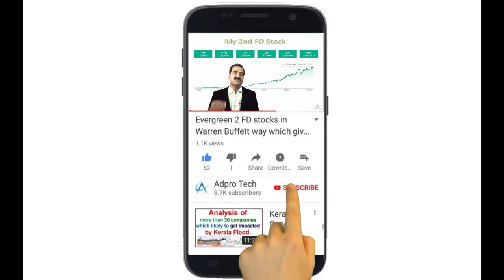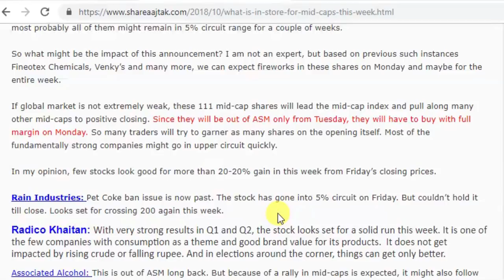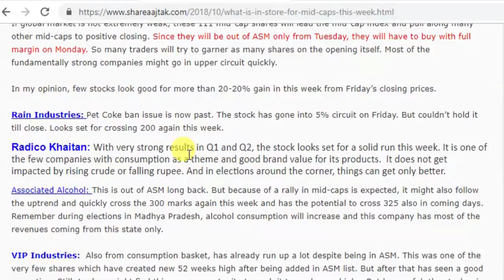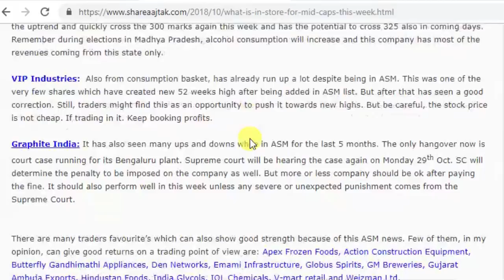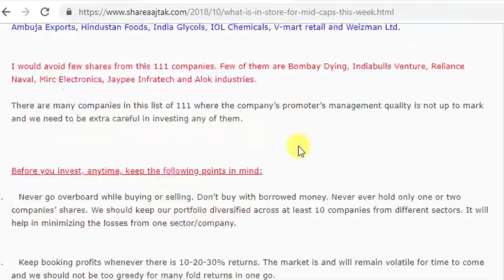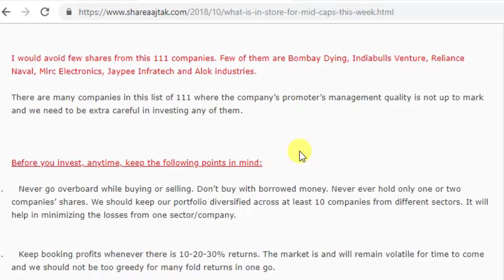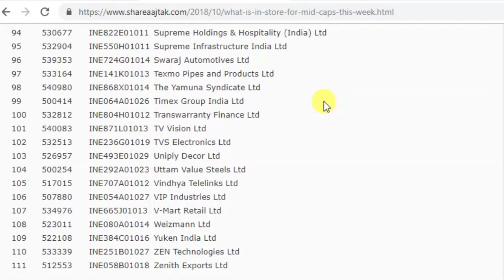Good News for Midcap Stocks including RAIN Radico Graphite Apex Frozen Butterfly Emami GM Breweries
The big news for Mid-Caps is the BSE-NSE announcing the exclusion of 111 companies from the ASM list from Tuesday 30th Oct. Remember most of the companies have fallen significantly since their inclusion in this ASM list. And most of these companies have been in this list for very long time. Many of them were in the list for 5 months or more.

Equipment I use:
1. Mic for Audio Recording
2. Smartphone for Video Recording
3. Tripod for holding Smartphone
4. Background Red Screen
5. Laptop
6. Youtube Tshirt